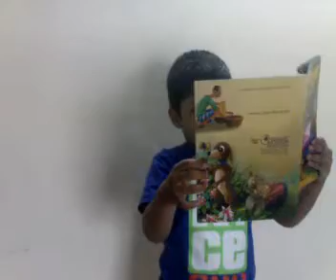SAMIR POTU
FUNY VIDEO